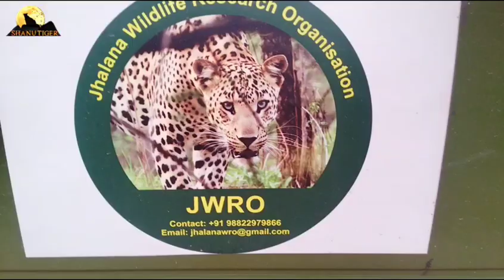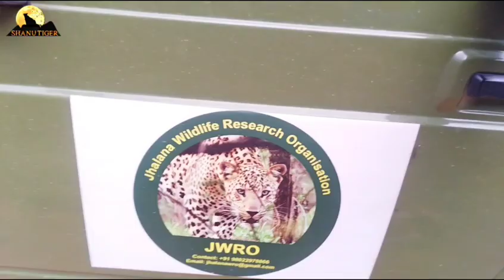झालाना लेपर्ड सफारी 📷📷🐆🌴🐆🐾jaipur leopard safari jalanan #